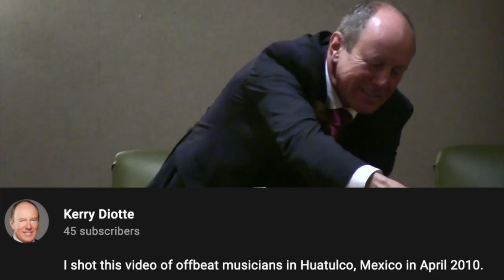I Shot This Video - The Kerry Diotte Story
An important biographical film about the great Edmontonian Kerry Diotte.